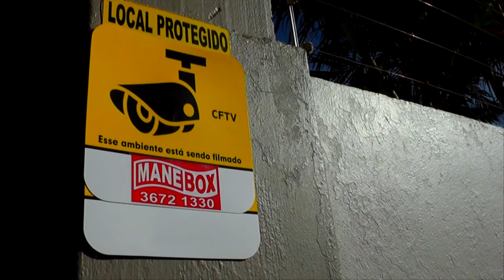PLACA VALORIZANDO O MERCADO PÚBLICO DE TAPES É INSTALADA NA AVENIDA ASSIS BRASIL.